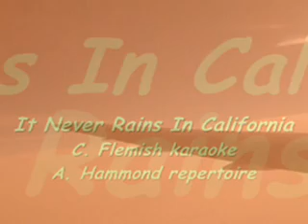It Never Rains In Southern California - A. Hammond repertoire - C. C. Flemish karaoke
Beautiful state in Usa and it never rains, always sunny beaches. Lol.

Lyrics:
Got on board a westbound seven forty seven
Didn't think before deciding what to do
All that talk of opportunities, TV breaks and movies
Rang true, sure rang true

Seems it never rains in Southern California
Seems I've often heard that kind of talk before
It never rains in California, but girl, don't they warn ya
It pours, man, it pours

Out of work, I'm out of my head
Out of self respect, I'm out of bread
I'm under loved, I'm underfed

Will you tell the folks back home I nearly made it?
Had offers but don't know which one to take
Please, don't tell 'em how you found me
Don't tell 'em how you found me
Gimme a break, gimme a break